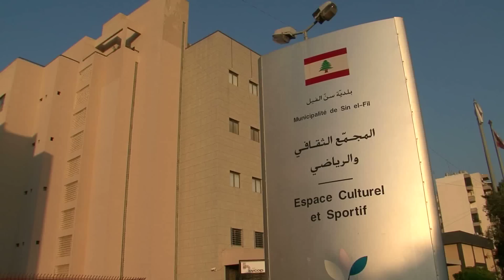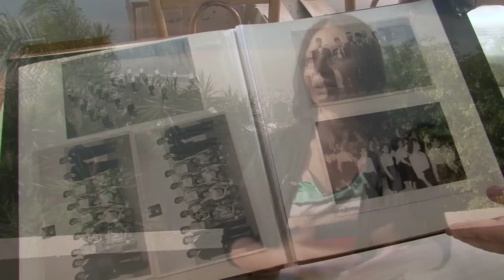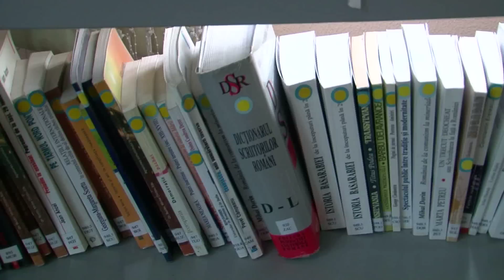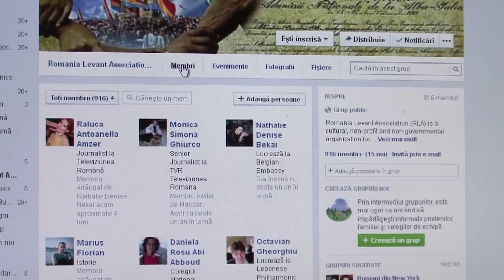LUMEA SI NOI NATHALIE BEKAI SI ASOCIATIA ROMANIA LEVANT MPEG 4